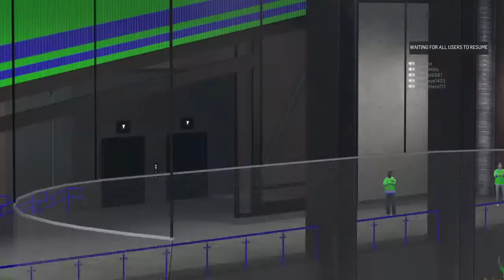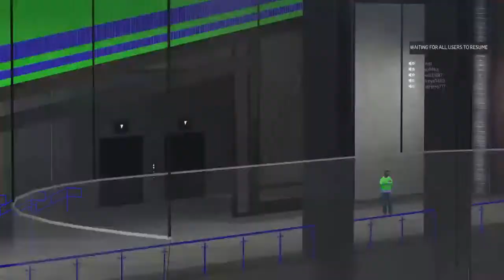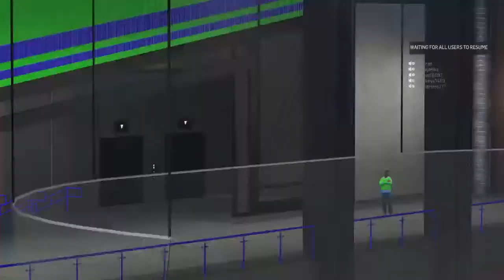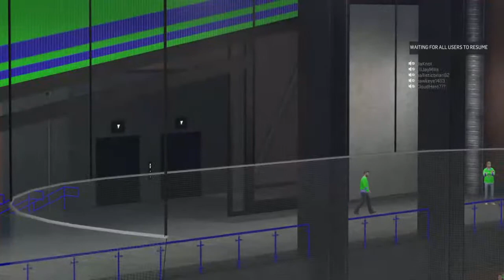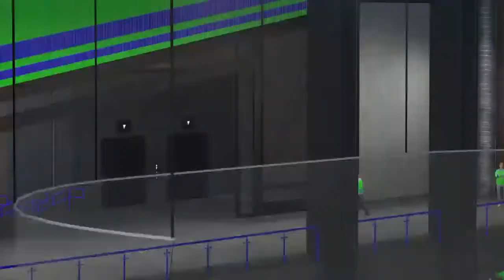LG Rimouski Oceanic Practice